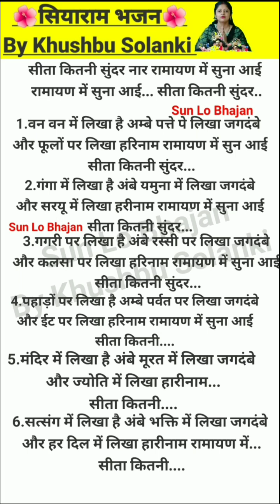सीता कितनी सुंदर नार रामायण में सुना आई 🚩🌺 सियारामसुरपहिटभजन withlyrics By Khushbu Solanki